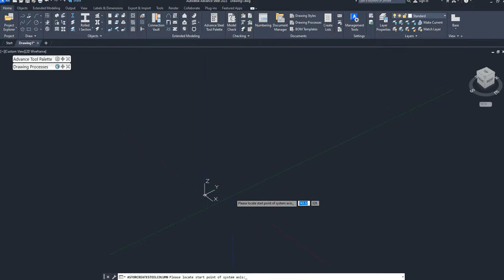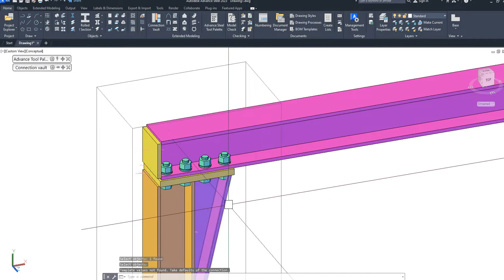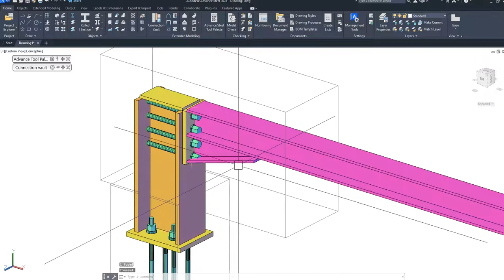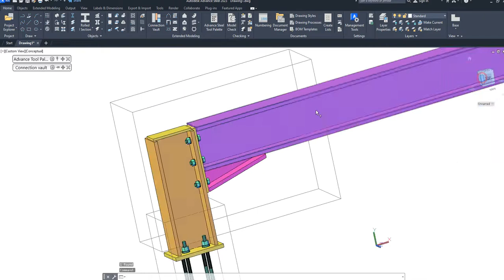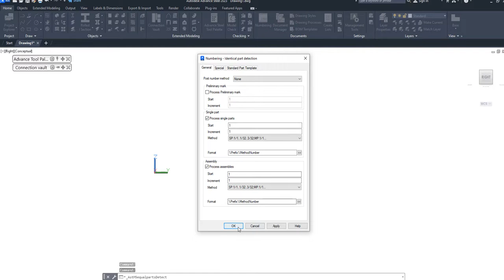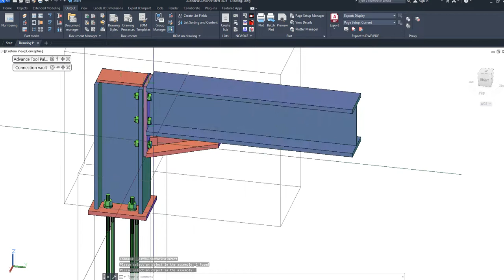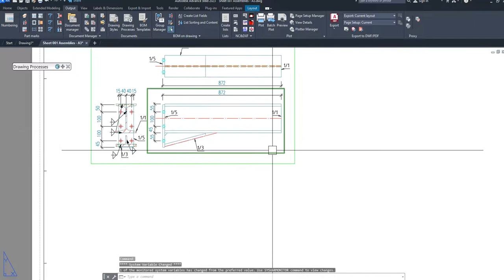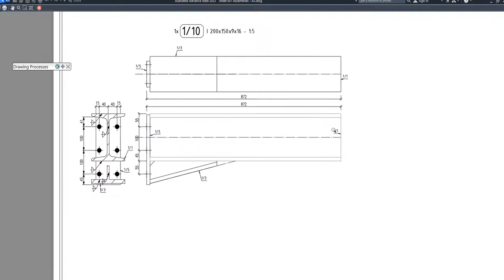Assembly Drawing in Autodesk Advance Steel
I created this videos for education purpose